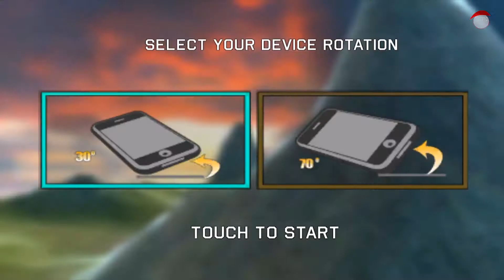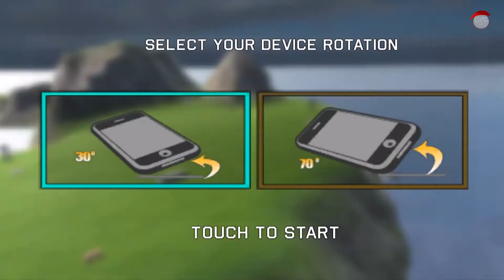Army Gunship Helicopter Games Simulator Battle War Android GamePlay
Army Gunship Helicopter Games Simulator Battle War Helicopter games simulator is a very realistic and most immersive helicopter games available on playstore . In Helicopter Games Simulator you have to take down the ground enemies like tanks,battle ships,air force etc.So Launch the attack on the most dangerous terrorists now! Become a helicopter pilot and engage in combat missions against tanks across the deadly ruined world. In this helicopter games, you are a covert special ops soldier ready to play your part in dangerous free helicopters. Military Helicopter FPS attacks and a silent missions. Your mission is to destroy all tanks,battleships and other. Destroy enemies' tanks by using different helicopters